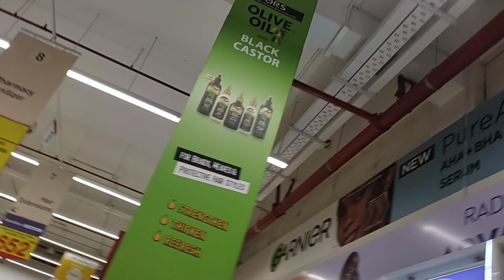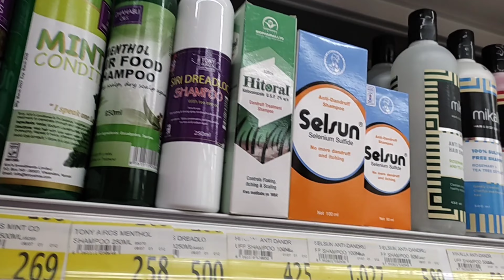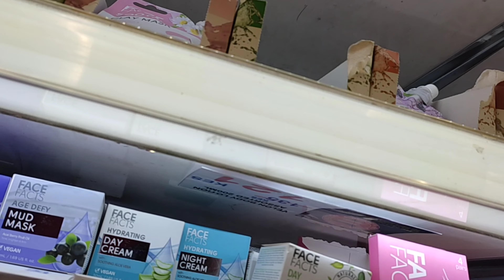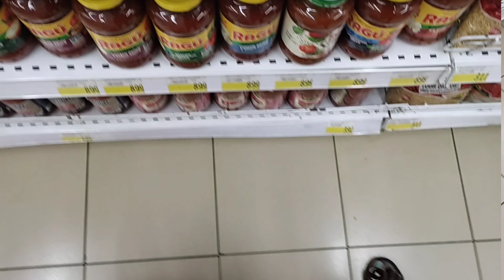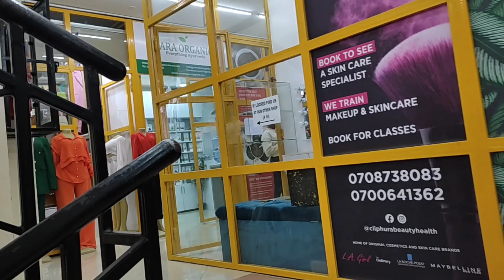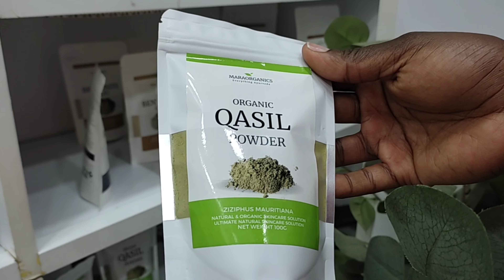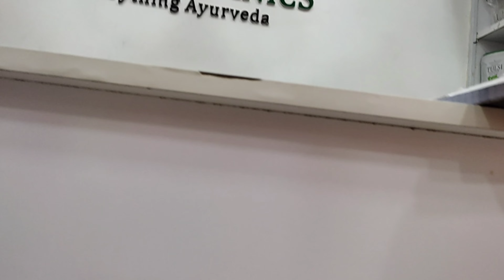WEEKLY VLOG/A MALL RUN FOR SHOPPING/Amazing PLUGS/New Hair Update/Things Went WRONG &Haul/GRWM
The weeklyvlog vlog is here finally 🔥
In todays weeklyvlog.i share a week of fun activities .I finally undo my hair with you and i share my trusted detangle routine with yall.We also go for shopping in town .A mall run is in there too with amazing plugs and great offers.

FAQ.
whats your age : 24
what country are you from :  Kenya
what camera do you use  : Redmi note 10 phone camera.

ABOUT ME.

music ; Thematic
Musician: Jeff Kaale
Musician: Sapajou
Musician: Marilyn Ford
Musician: Sapajou
Musician: Jeff Kaale
Musician: Sapajou
Musician: Carl Storm
Musician: EnjoyMusic
Musician: ASHUTOSH
Musician: @iksonmusic
Musician: LiQWYD